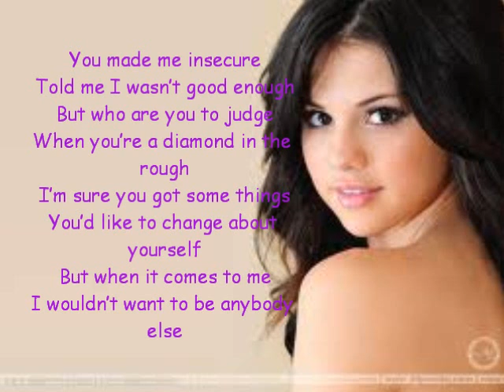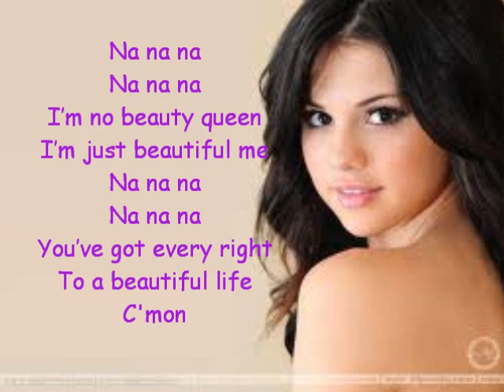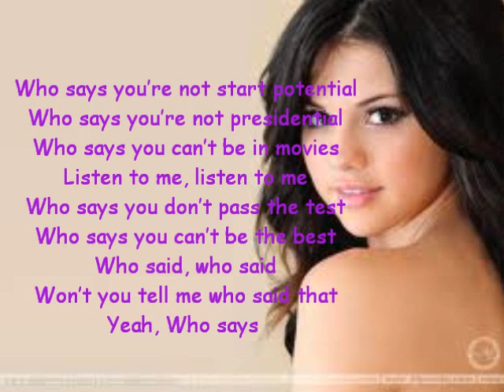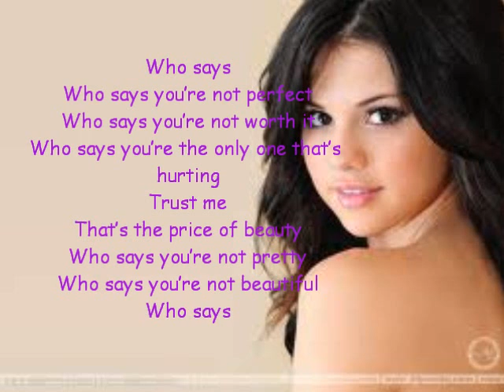Selena Gomez Who Says Lyrics